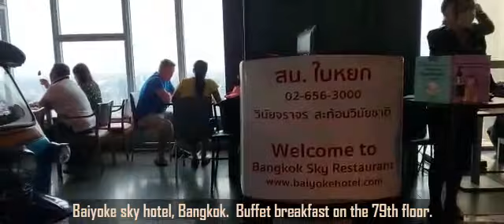BAIYOKE SKY breakfast.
It's a sumptuous breakfast Baiyoke Sky, Bangkok is offering on its hall in the Space Zone.
The room tariff is not expensive.
Its great value for money.